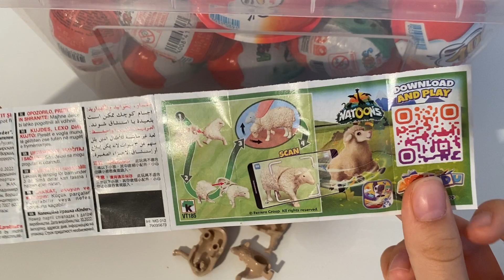New 2023 Natoons Kinder surprise ASMR unboxing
kindersurprise kinder natoons new 2023 Natoons kinder surprise ASMR unboxing video opening. We opened a Kinder surprise egg dedicated to the new natoons collection and showed the surprise inside. . ASMR is a fun and relaxing experience because it allows us to hear the natural sounds of the Opening. Unboxing is an anti-stress experience. The daily life of all of us is very hectic and stressful. We must try to fight the stress. sit back in your comfortable armchair with a cup of hot coffee and relax by watching our new 2023 natoons kinder surprise ASMR unboxing video. We recommend following a balanced diet. Chocolate contains a lot of sugar and should be consumed with